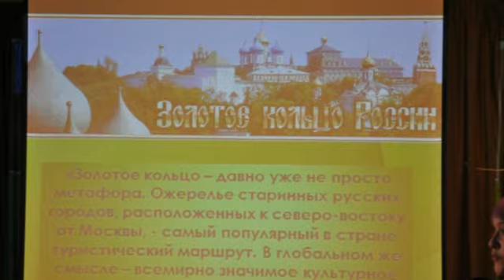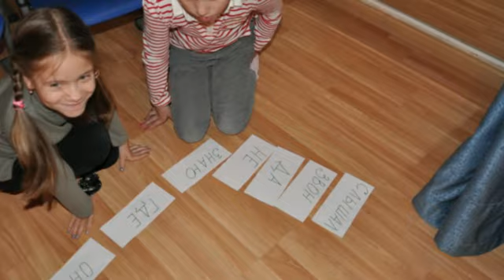ПУТЕШЕСТВИЕ ПО ГОРОДАМ ЗОЛОТОГО КОЛЬЦА